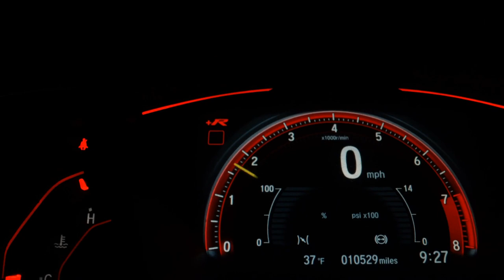VOLKSWAGEN GOLF - 2012 - Santo André/SP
Veículo de único dono, raríssimo estado de conservação, teto solar, pneus novos, mecânica inspecionada.

Dados do Veículo
Veículo: VOLKSWAGEN / GOLF 2.0 MI BLACK EDITION 8V
Ano: 2012/2012
Combustível: FLEX
Portas: 4 PORTAS
Câmbio: Automático Sequencial
Cor: PRETA
KM: 98.739

✅ Air Bag
✅ Alarme
✅ Ar Condicionado
✅ Ar Quente
✅ CD Player
✅ Desembaçador Traseiro
✅ Direção Hidráulica
✅ Encosto de Cabeça Traseiro
✅ Freio ABS
✅ Rádio
✅ Retrovisor Fotocrômico
✅ Retrovisores Elétricos
✅ Teto Solar
✅ Travas Elétricas
✅ Vidros Elétricos
✅ Volante com Regulagem de Altura
✅ Limpador Traseiro
✅ Trio Elétrico
✅ Farol de Neblina
✅ Entrada USB
✅ Porta Copos
✅ Trava Elétrica Central
✅ Direção Elétrica
✅ Ar Digital
✅ Console Central
✅ Protetor de Cárter
✅ Rádio USB
✅ Som Original